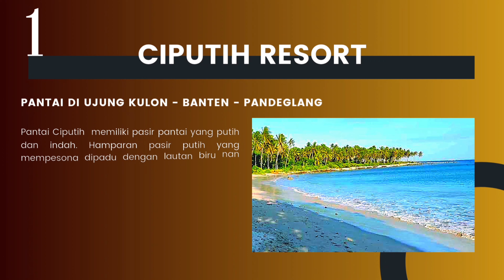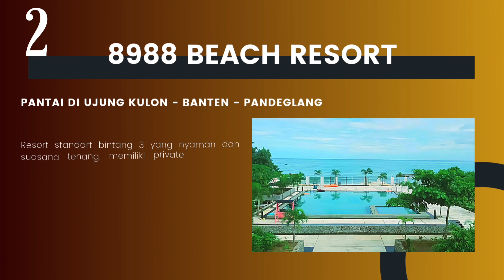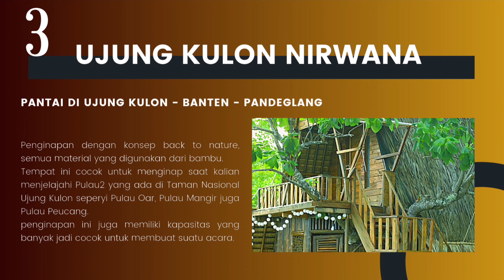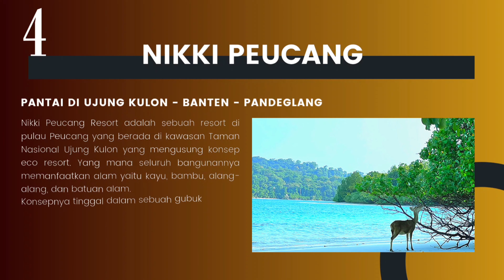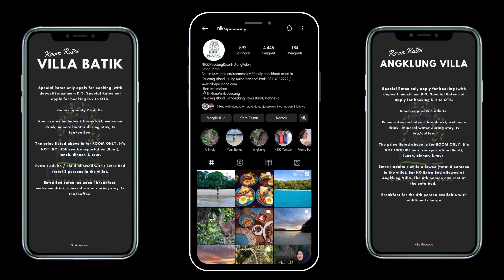REKOMENDASI 5 RESORT & VILLA DI PANTAI UJUNG KULON BANTEN | Wisata Banten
Di video kali ini aku mau rekomendasiin 5 spot healing pantai di Ujung Kulon Banten yang pasti bisa jadi referensi buat kalian semua yang lagi cari2 info seputar tempat staycation di Ujung Kulon.

Setiap resort/villa ini punya kelebihan dan kekurangan masing2, jadi kalian tinggal pilih aja yang mana yang cocok dengan kebutuhan, budget, dan style kalian ya. Semoga rekomendasi 5 resort villa di Ujung Kulon Banten ini bisa bermanfaat dan jadi referensi tempat staycation buat kalian dan keluarga untuk berlibur menikmati pantai-pantai di Ujung Kulon Banten yang terkenal akan keindahannya.